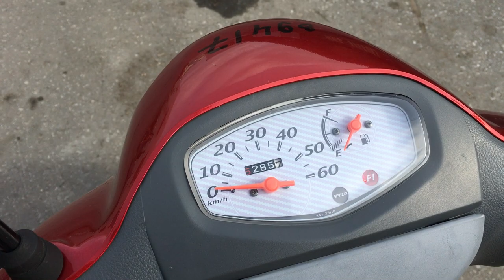B9417 SUZUKI LETS 5